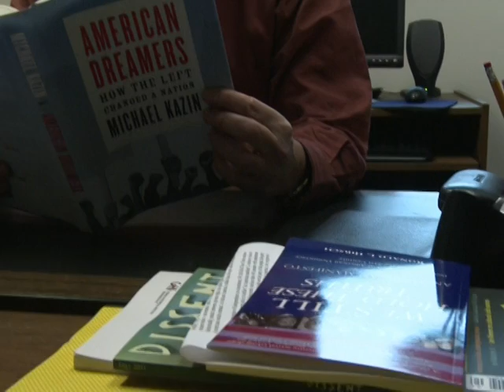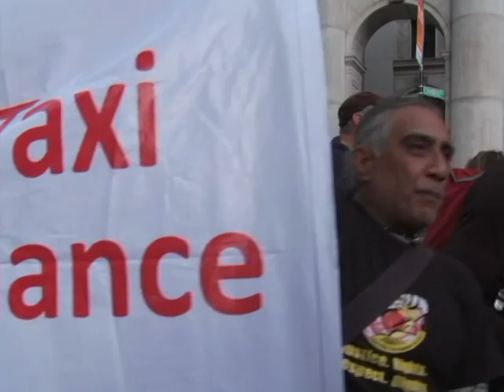Indignados y con aliento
Nueva York, Portland, Oakland, Denver, Salt Lake City: varias ciudades estadounidenses desalojaron a sus respectivos indignados de Wall Street en los últimos días. Pero esto no basta para desalentar a los manifestantes, que anuncian más protestas. Un informe de AFPTV.